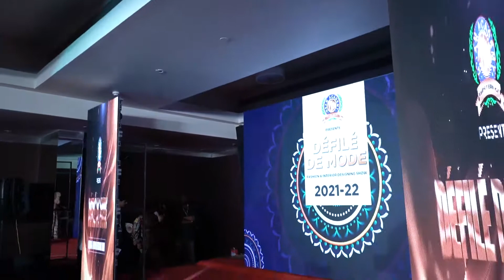Fashion show By impactt one